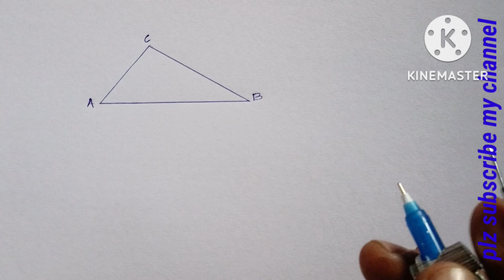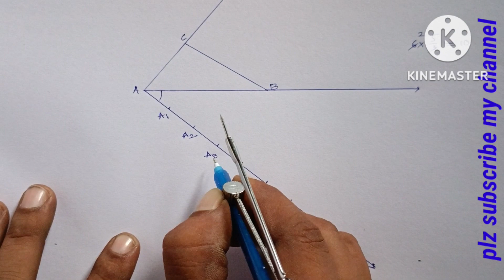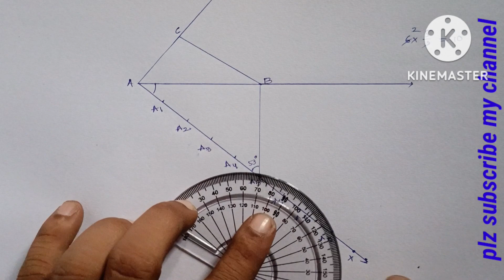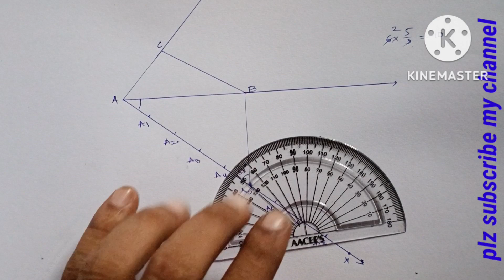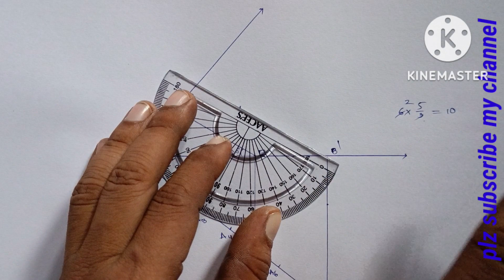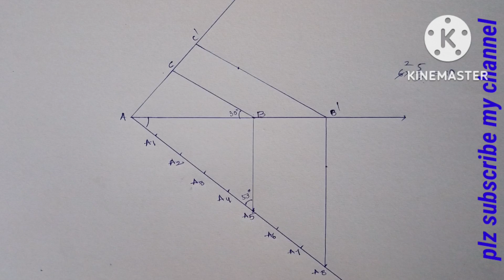Construct a triangle shadow similar to the given ∆ABC, with its sides equal to 5/3 of the correspo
similar triangles,
similar triangles in Telugu,
similarity,
congruent,
what is the similarity,
what is the congruent,
10th class similar triangles,
in ∆ PQR ,ST is a line such that PS/SQ= PT/TR,
in the given figure LM||CB and LN||CD,
in the given figure DE||AC and DF||AE,
in the given figure,AB||CD||EF, Given AB=7.5cm,DC=ycm,
prove that a line drawn through the midpoint of one side of a triangle,
prove that a line joining the midpoints of any two sides of a triangle is parallel,
in the given figure,DE||OQ and DF|| OR,
in the given figure A,B and C are points on OP,OQ and OR,
ABCD is a trapezium in which AB||DC and it's diagonals,
Draw a line segment of length 7.2 cm and divine it in the ratio 5:3,
in the given figure angle ADE=angle B,
the perimeters of two similar triangles are 30cm and 20cm,
a girl of height 90 cm is walking away from the base of a lamp post at a speed,
CM and RN are respectively the medians of ∆ABC and ∆ PQR,
Diagonals AC and BD of a trapezium ABCD with AB||DC,
AB,CD,PQ are perpendicular to BD, AB=x,CD=y and PQ=z, prove that1/x+1/y=1/z,
a flag pole 4 m tall casts a 6 m shadow,
CD and GH are respectively the bisectors of angle ACB and angle EGF,
AX and DY are altitudes of two similar triangles ∆ABC,
construct a triangle shadow similar to the given ∆ABC,
construct a triangle of sides 4cm,5cm and 6cm .then construct a triangle,
construct an isosceles triangle whose base is 8cm and altitude is 4cm ,
equilateral triangles are drawn on the three sides of a right angled triangle,
prove that the area of the equilateral triangles described on the side of a square,
D,E,F are midpoints of sides BC,CA,AB of ∆ABC ,
in ∆ABC XY||AC and XY divides the triangle into two parts of equal area,
prove that the ratio of areas of two similar triangles is equal to the square,
∆ABC ~∆DEF.BC=3cm,EF=4cm and area of ∆ABC=54cm²,
ABC is a triangle and PQ is a straight line meeting AB in p AC in Q.
the areas of two similar triangles are 81 cm² and 49 cm²,
prove that the sum of the squares of the sides of a rhombus is equal to the sum,
ABC is a right triangle right angled at B.Let D and E be any points on AB,
prove that three times the square of any side of an equilateral triangle is equal to,
PQR is a triangle right angled at P and M,
ABD is a triangle right angled at A and AC  BD,
ABC is an isosceles triangle right angled at C.
O is any points in the interior of a triangle ABC.
A wire attached to vertical pole of height 18m is 24m long,
two poles of heights,
in an equilateral triangle,
ABC is an isosceles triangle right angled at B,